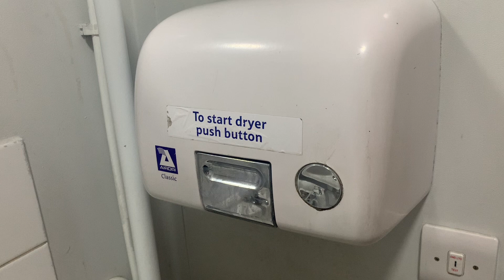Touch Button Airdri Classic At Tesco Express Petrol Station Frindsbury Hill, Rochester, UK 🚻♿️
Here’s a nice, good condition Airdri Classic in it’s touch sensitive form. The button did need a bit of force to turn the hand dryer on though.